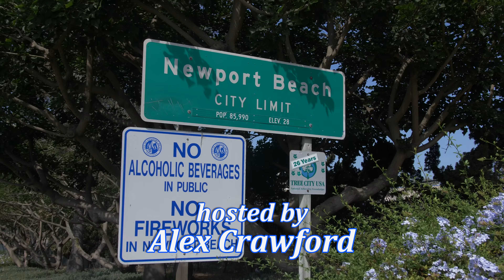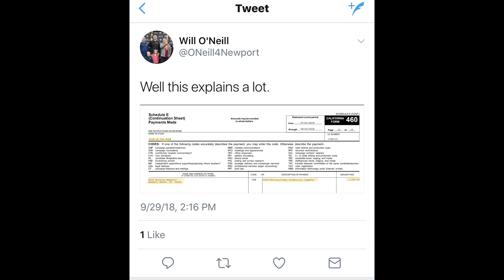Good Morning Newport 008 - Follow the Campaign Money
Good Morning Newport! As we head into voting, let's take a look at who is campaign financing our current council members... the details will shock you! Joining us this morning is city council candidate Mike Glenn, who shines a light on the outrageous spending habits of our city and highlights why this will be a big problem for us in the near future. Keep that last bit of your Halloween candy stash handy, you're going to need it!